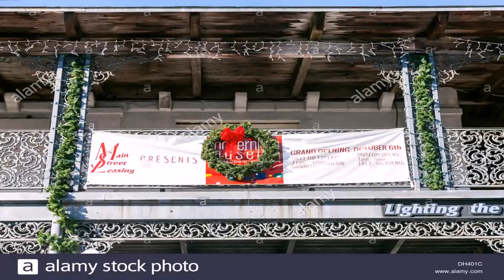Balcony Grill Design In Usa